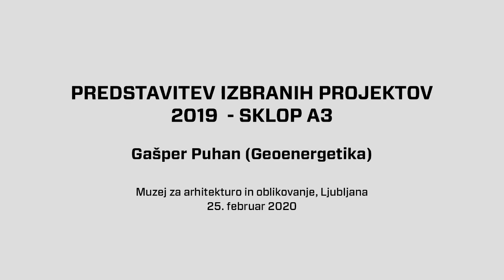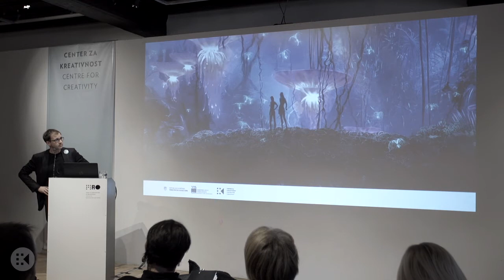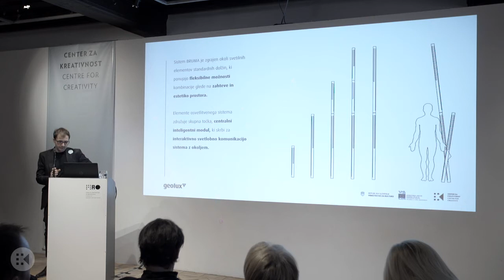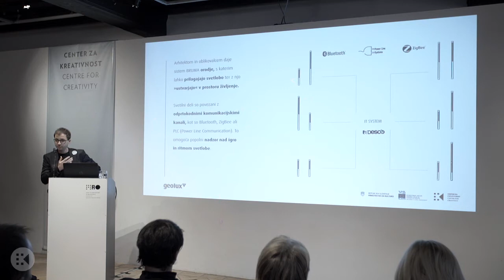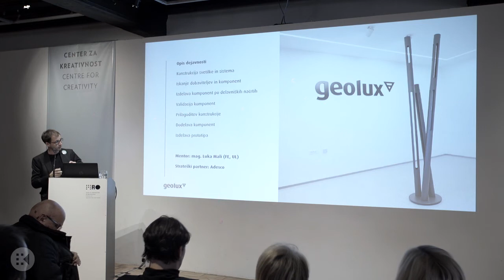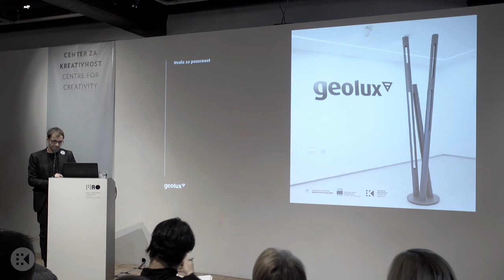Konferenca CzK #2: Predstavitev izbranih projektov 2019 - Sklop A3 -Gašper Puhan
Konferenca CzK #2: Predstavitev izbranih projektov 2019 - Sklop A3 -
Gašper Puhan (Geoenergetika)
MAO, 25. februar 2020